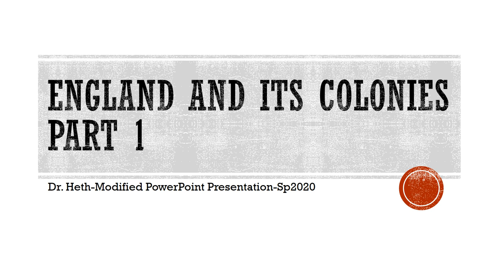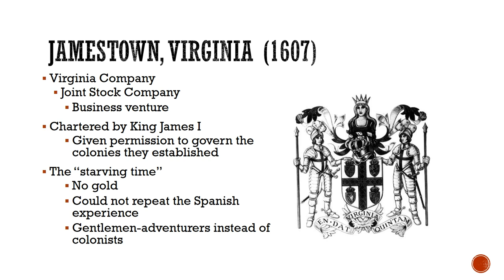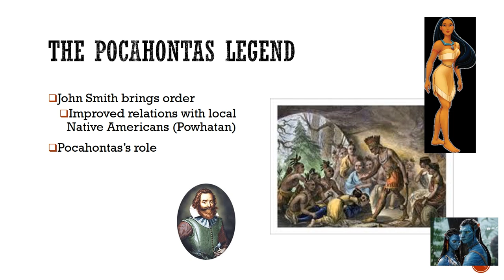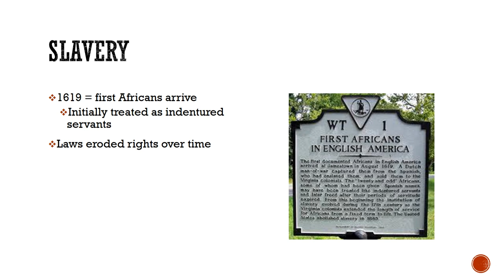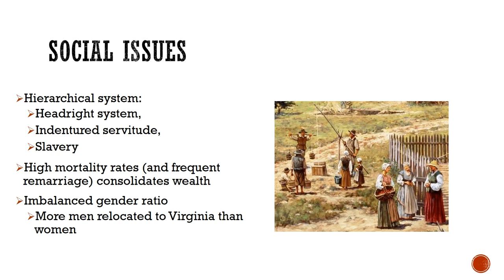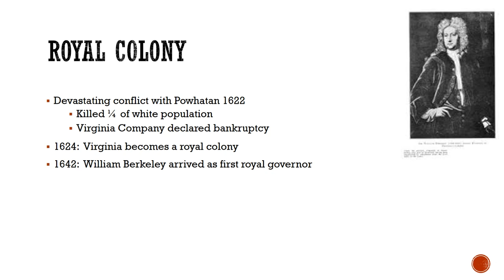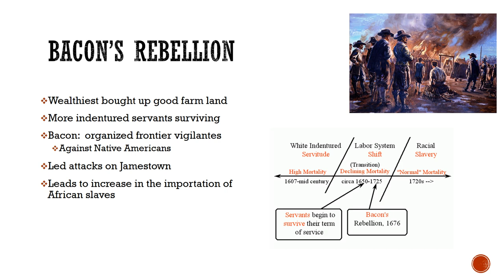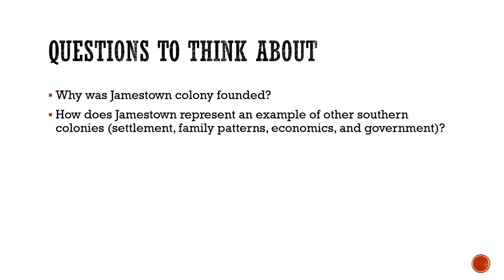HIST 1301 England and Its Colonies Part 1•Jennifer Heth